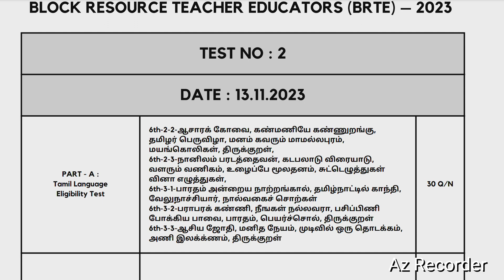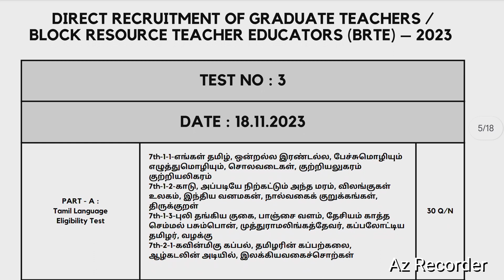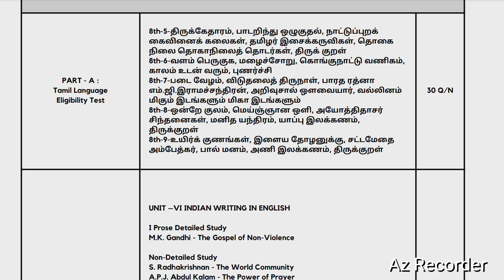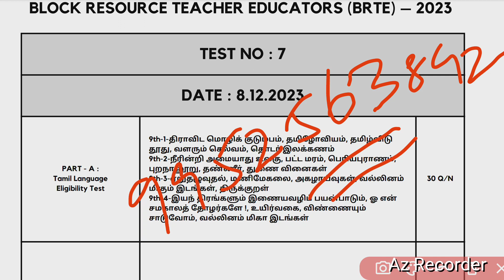UG TRB English Test Batch | GT & BRTE Test Batch | Syllabus | Study Plan | How to Prepare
Syllabus